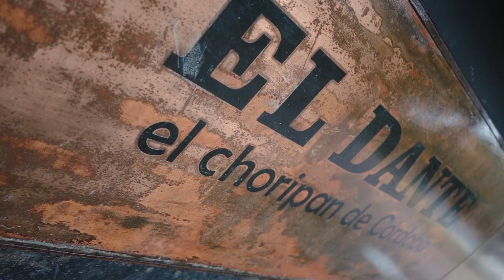Córdoba a Cielo Abierto: el Parque Sarmiento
El mayor pulmón verde de Córdoba Capital tiene una historia muy rica para contar, y grandes atractivos. Paseos, entretenimiento, gastronomía, cultura... imperdible recorrido en la ciudad.